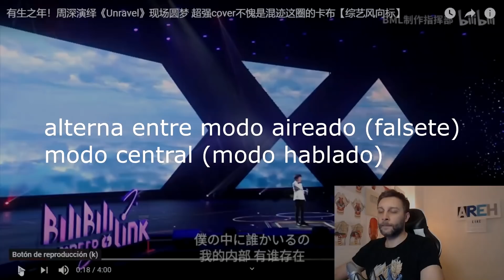Canciones imposibles IV | UNRAVEL Tokyo Ghoul